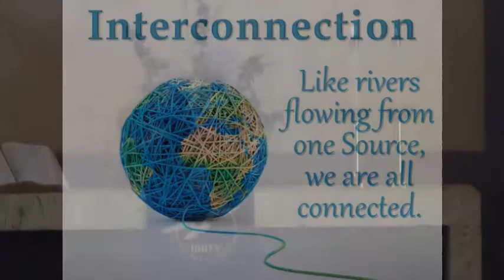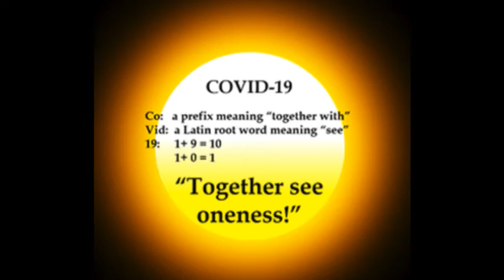April 19, 2020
Rev. Lawrence Palmer
Rev. Bev Spivey
Message:  Feel Fear Don't Live in Fear